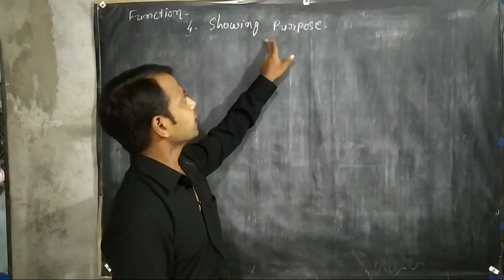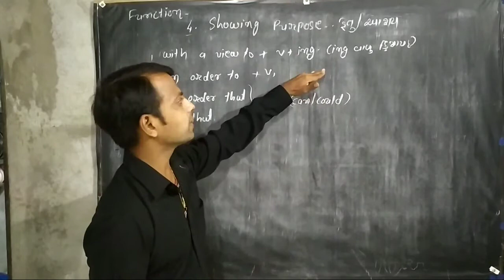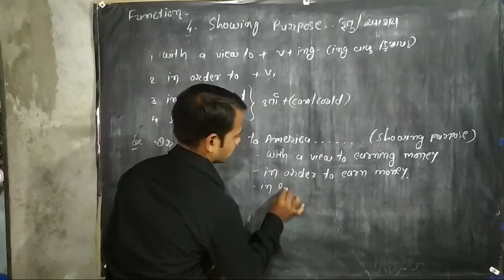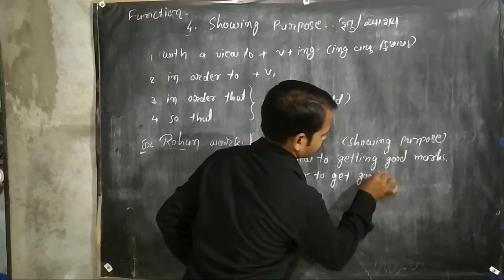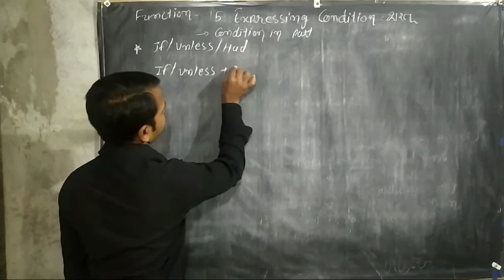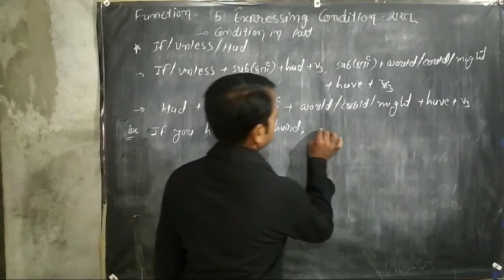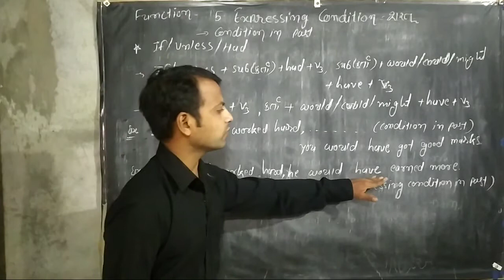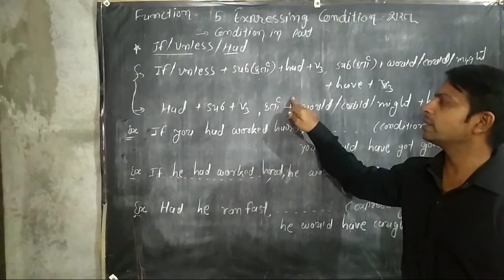Function Part :3 (Condition in past , Purpose)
by Akshay patel